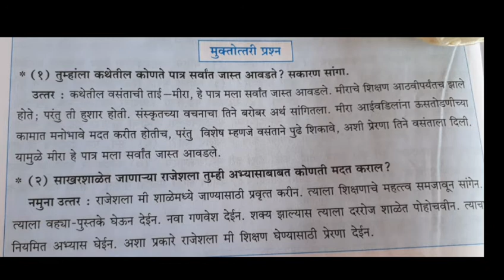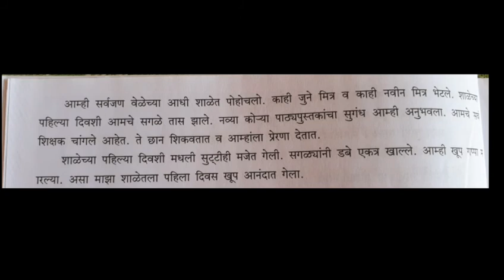स्वाध्यायमालिका इ.७वी.३.तोडणी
प्रणाली कोल्हे